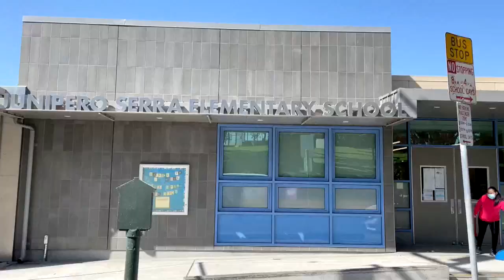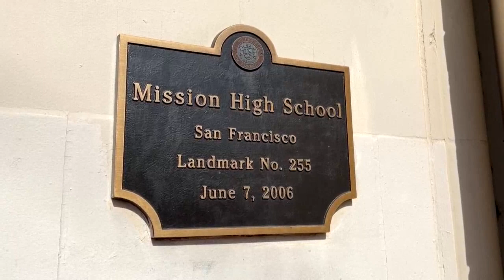California se enfrenta a su propia herencia española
A lo largo del siglo XX, California lució orgullosa su pasado español, que le servía de reclamo turístico. En el XXI, esta herencia se ha convertido en la punta de lanza de la guerra cultural, materializándose sobre el terreno con el derribo de estatuas y el rechazo a los nombres de los colonizadores.

¡Visítenos!